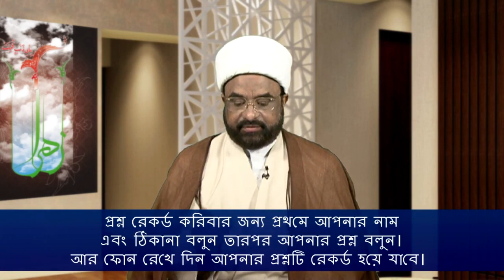Islam in Bangla || Episode 328 || Question Answer